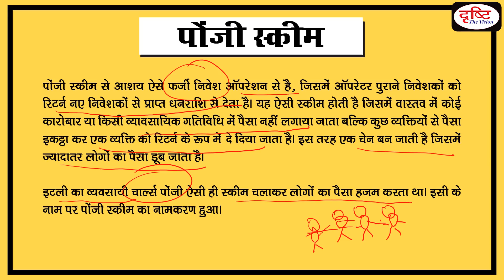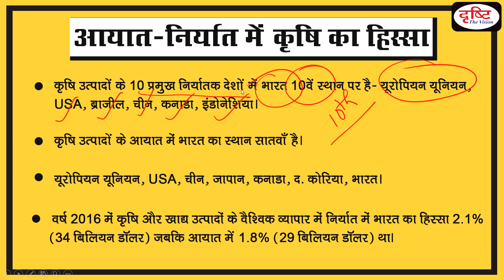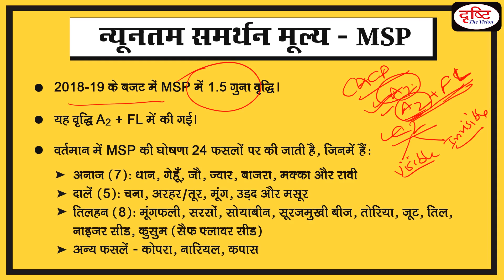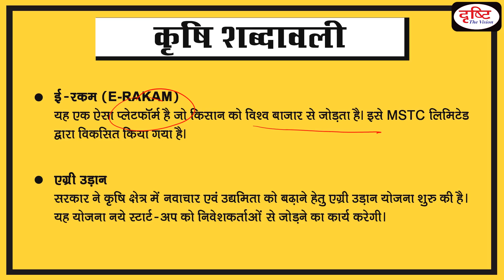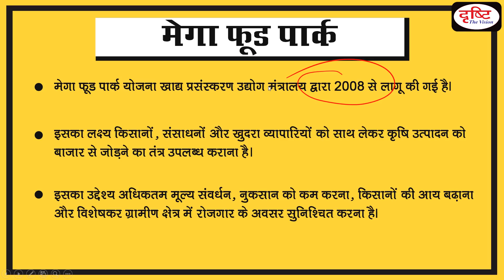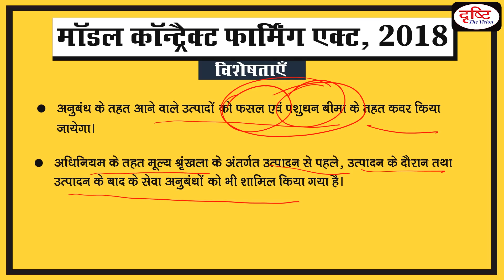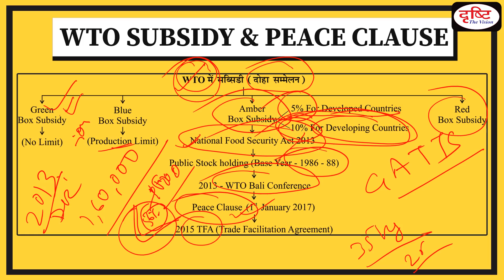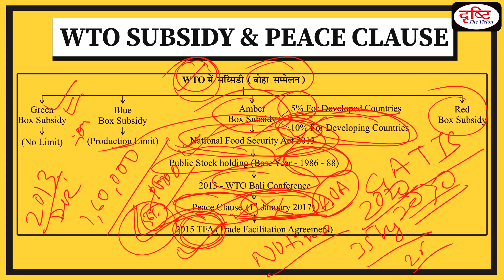Indian Economy: Target PT-2019 I EPI-13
Target  PT-2019 (Indian Economy) is a special program of Drishti IAS youtube channel, specially design for PT-2019. In this program, we are discussing some basic concepts of Economics as well as some very important news related to last year’s current affair. We will also deal with some  MCQs with these topics to clear your concept and to minimize the chances of mistake in the examination hall. Level of MCQs will be matched with the level of UPSC and we will also indicate some common errors of reading or understanding in the examination hall to avoid wrong answers.

टारगेट पीटी-2019 (भारतीय अर्थव्यवस्था) दृष्टि आईएएस यूट्यूब चैनल द्वारा शुरू किया गया एक विशेष प्रोग्राम है। इस प्रोग्राम को पीटी-2019 के लिए डिजाइन किया गया है। इस प्रोग्राम को बेसिक और करेंट दो हिस्सों में बाँटकर बनाया गया है। बेसिक वाले हिस्से में हम परीक्षा की दृष्टि से महत्त्वपूर्ण बेसिक कॉन्सेप्ट्स को समझेंगे जबकि करेंट वाले हिस्से में पिछले एक साल की बेहद महत्त्वपूर्ण खबरों को यहाँ डिस्कस करेंगे। साथ ही MCQs के जरिये हम विभिन्न टॉपिक्स को डील भी करेंगे। इन सवालों के जरिये हम ये कोशिश भी करेंगे कि आपसे एग्जामिनेशन हॉल में होने वाली छोटी गलतियों को लेकर हम आपको सचेत कर सकें।